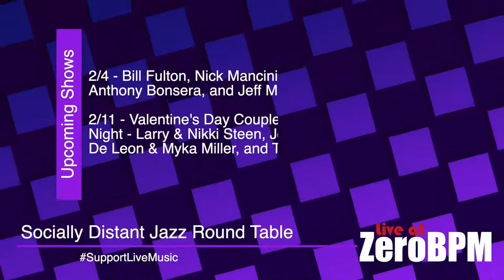LiveAtZeroBPM's Socially Distant Show 1/28/21